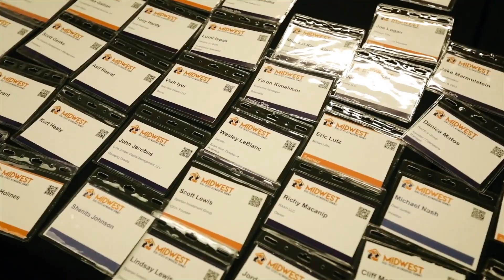2019 Midwest Real Estate Networking Summit Recap Video